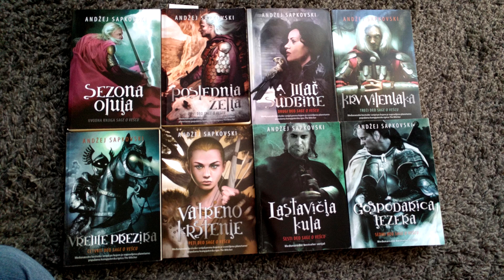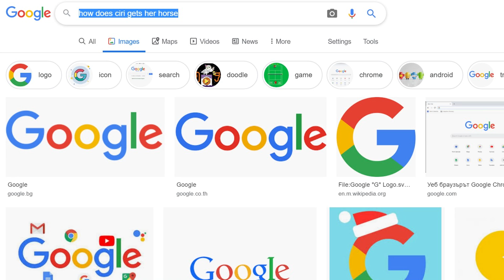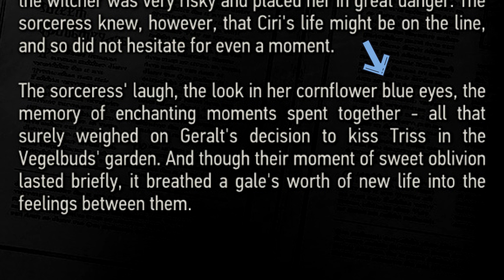Should Triss Have Red Hair in the Witcher Show? - Netflix vs Witcher Games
Should Triss Merigold have red hair? The Witcher show vs. The Witcher games - who gets Triss right in terms of her hair color.

Triss cosplay by:
annakreuz9 on instagram